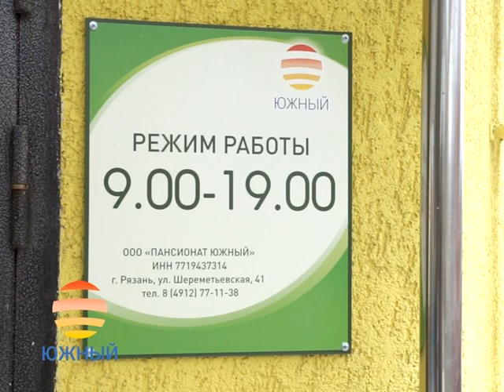Городские встречи 06.09.19 Юлия Титкова